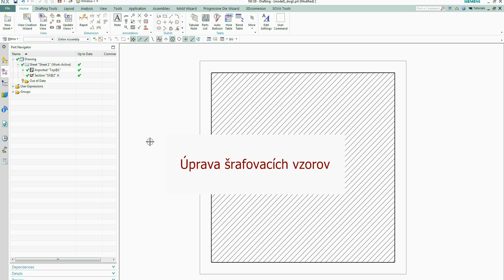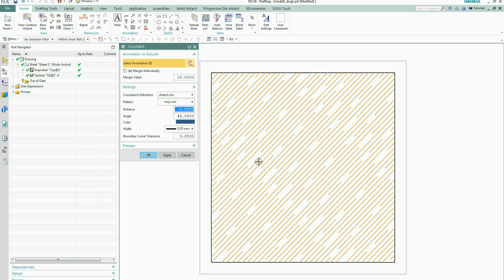Tipy NX CAD - Editácia šrafovacích vzorov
Ukážka, ako je možné editovať, prípadne vytvoriť vlastné vzory šrafovania.